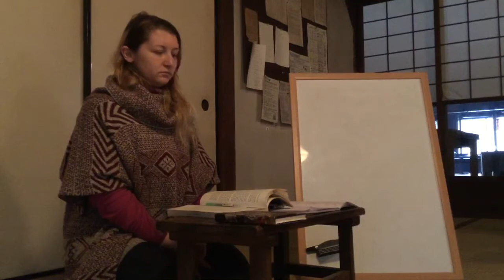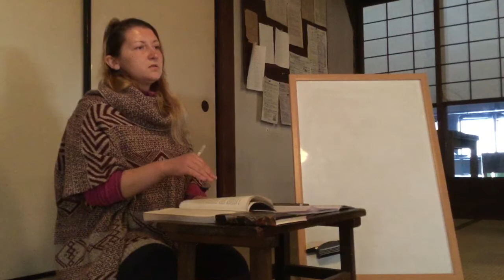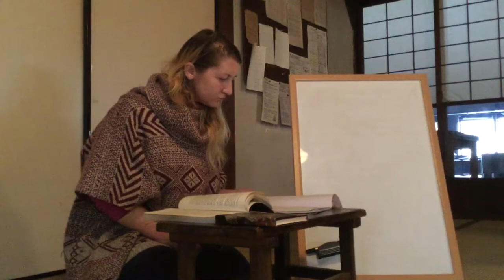Ioana gives talk on "Tenzokyokun", January 23rd 2018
With resolve and sincerity, one should aim to exceed the ancients in purity and surpass the former worthies in attentiveness. The way to put that aspiration into practice in one’s own person is, for example, to take the same three coins that one’s predecessors spent to make a soup of the crudest greens and use them to now to make a soup of the finest cream. This is difficult to do. Why is that? Because present and past are completely different, like the distance between heaven and earth. How could we ever be able to equal their stature? Nevertheless, when we work attentively, therein lies the principle that makes it possible to surpass our predecessors.
That you still do not grasp the certainty of this principle is because your thinking scatters, like wild horses, and your emotions run wild, like monkeys in a forest. If you can make those monkeys and horses, just once, take the backward step that turns the light and shines it inward, then naturally you will be completely integrated. This is the means by which we, who are [ordinarily] set into motion by things, become able to set things into motion.
Harmonizing and purifying yourself in this manner, do not lose either the one eye [of transcendent wisdom] or the two eyes [of discriminating consciousness]. Lifting a single piece of vegetable, make [yourself into] a six-foot body [i.e. a buddha] and ask that six-foot body to prepare a single piece of vegetable. Those are [the cook’s] spiritual penetrations and magical transformations, his buddha-work and benefiting of living beings.
Having prepared [everything] so that the preparations are finished, and cooked [everything] so that the cooking is done, look to “that side” and put things away on “this side”. When the drum sounds or the bell rings, join the assembly [of monks in training] and attend the convocation [to hear the abbot’s teachings]. “Morning and evening, seek and attend”, without being remiss even once.